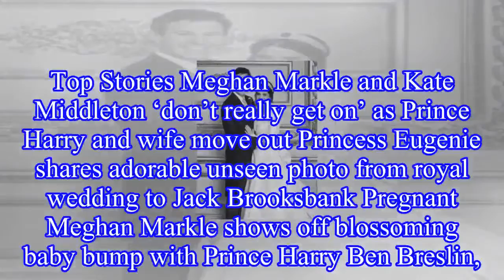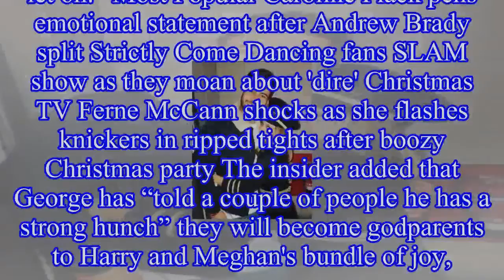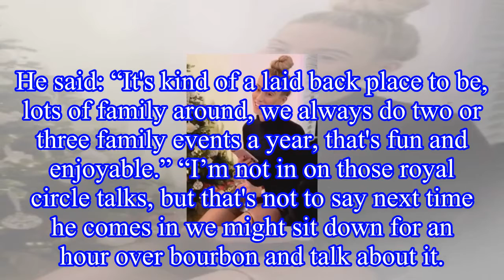George and Amal Clooney are a 'shoo-in to be godparents' to Meghan Markle and Prince Harry’s first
George and Amal Clooney are a 'shoo-in to be godparents' to Meghan Markle and Prince Harry’s first baby
Hollywood royalty and British royalty could be set to intertwine when the Duke and Duchess of Sussex welcome their bundle of joy.
It has been reported that George Clooney and Amal Clooney are front-r